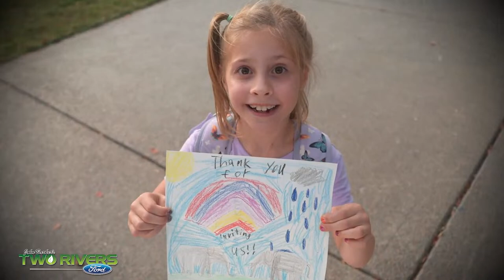Levis leads Titans to Monday Night Miracle in Miami | The @BuckReising Show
Levis leads the Titans to a wild win, the defense steps up, and Mike Vrabel meets with the media at noon.